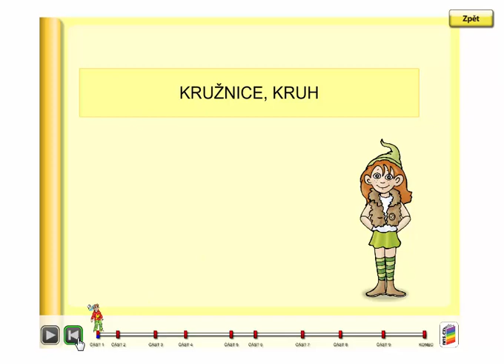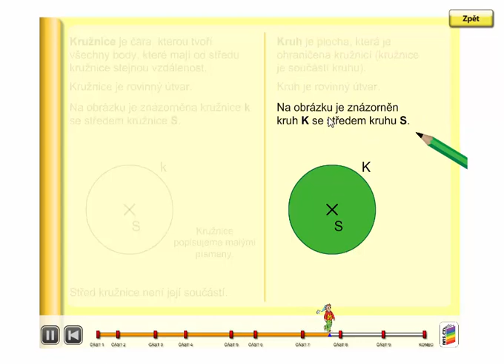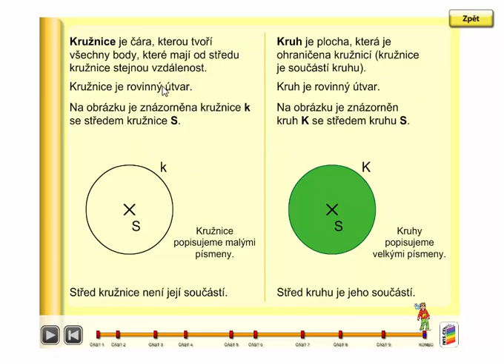Kružnice, kruh (označení), Geometrie 3. ročník, strana 47, úvod A